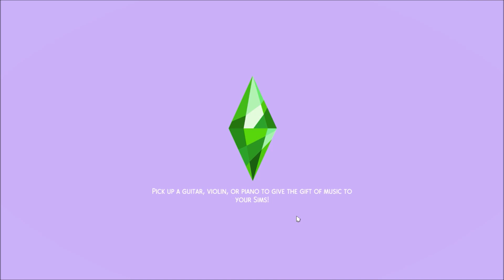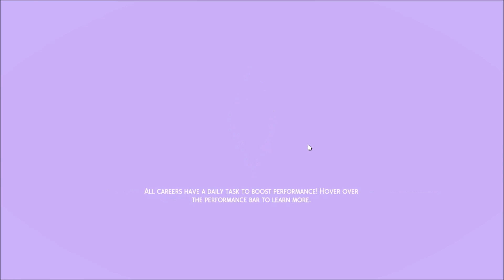Fabulously Wealthy Aspiraiton Challenge Part 6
Well we finished this aspiraition now!!! Finally!!!